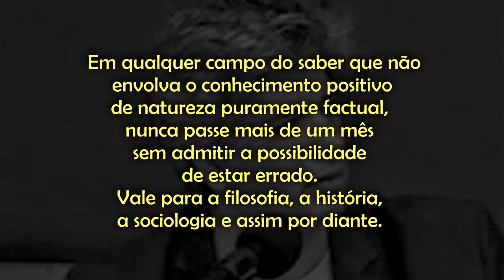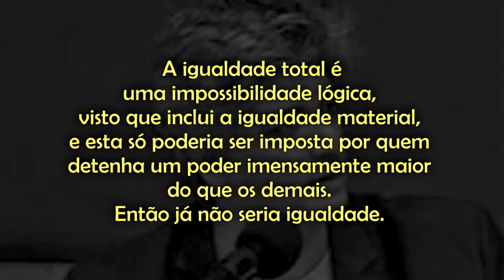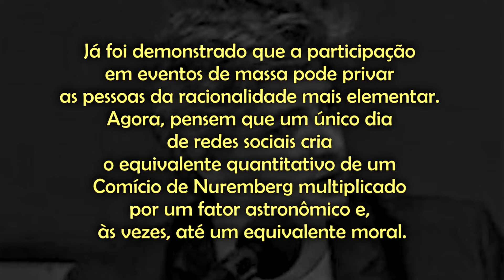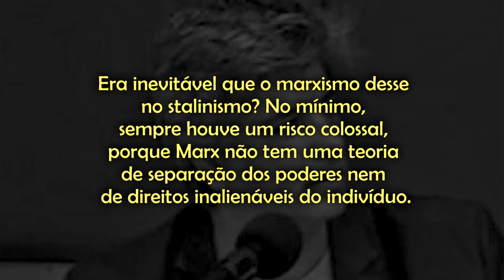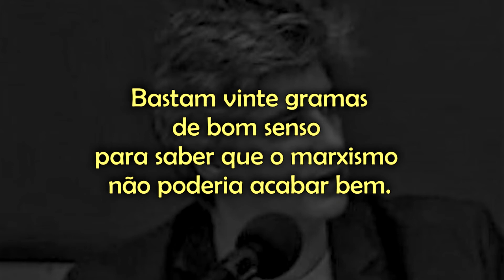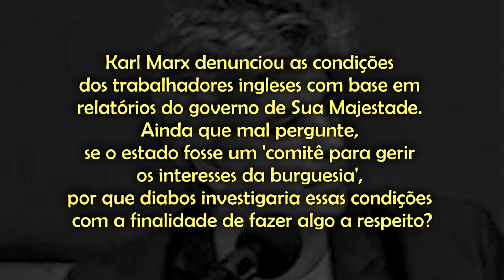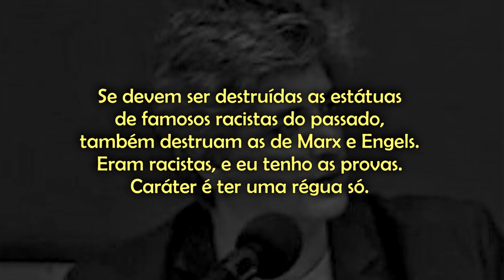25 Frases e Pensamentos Fundamentais de Rodrigo Jungmann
Atentem:
“João almoçou, e foi tirar uma soneca”. (Emprego errado da vírgula)
“João foi tirar uma soneca, e a sua esposa aproveitou para passear no shopping”. (Emprego correto da vírgula).

 Não há “vivência de mundo” que ensine isso. Estude gramática.

Um professor de matemática que não faça os alunos decorar a tabuada é um vagabundo inqualificável.

Autoria e seleção de frases: Rodrigo Jungmann

Edição e narração: Aurélio Schommer